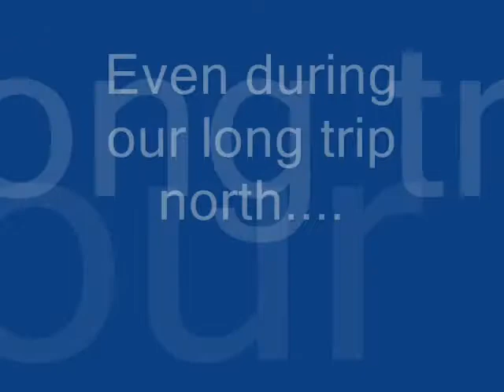Elivs and Odie.wmv